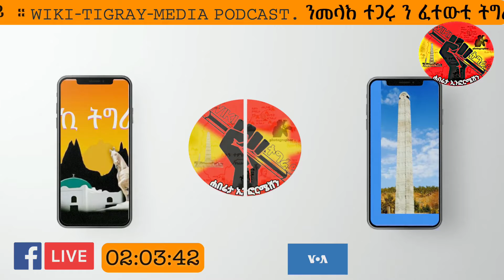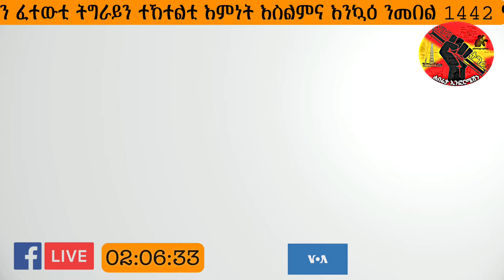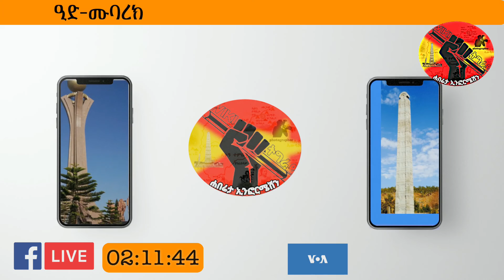ኣሜሪካ:ኢትዮጵያ ንዝመጽእ ምርጫ ምቹእ ኩነታት ከተዳለው አለዋ ኢላ